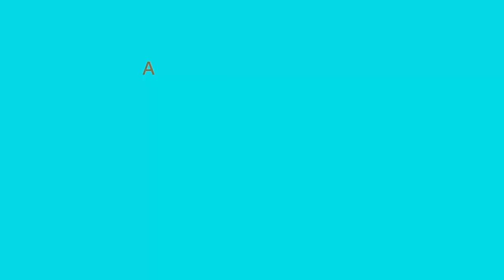Pursuing Excellence: How to Be Excellent in Your Work